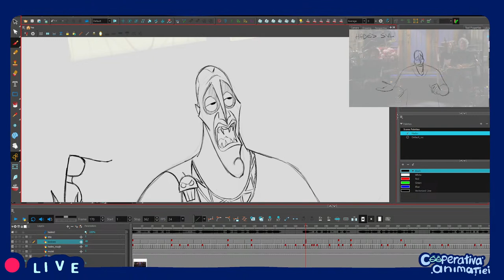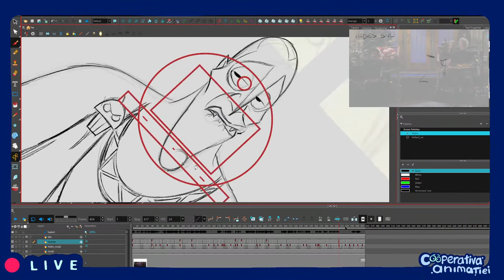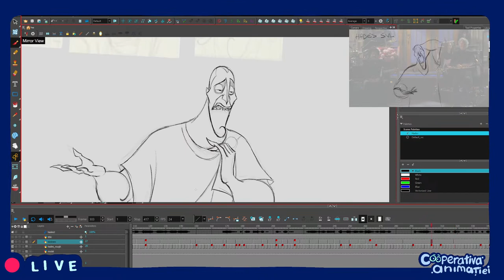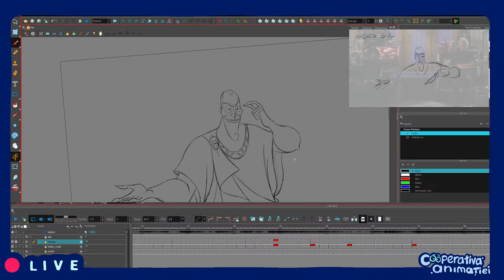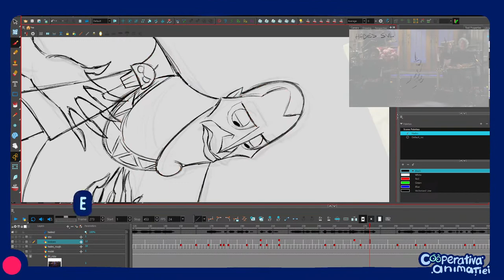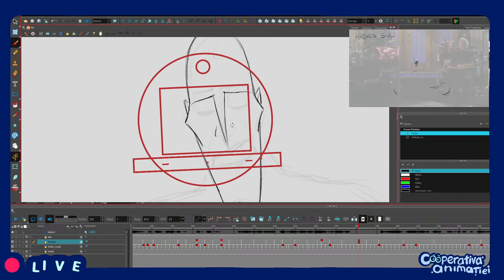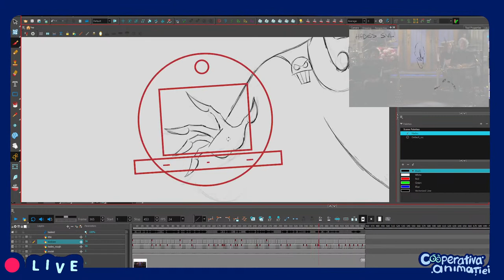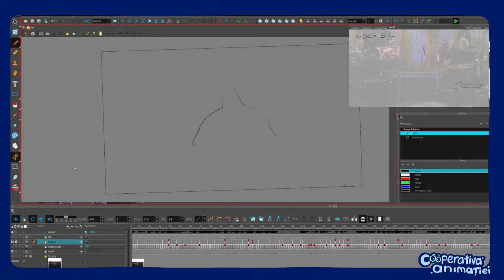Traditional Animation Live Marathon - HADES SNL (Tiedown process)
Full day of work, feel free to join and ask questions, I'll try my best to answer them in the comments section!